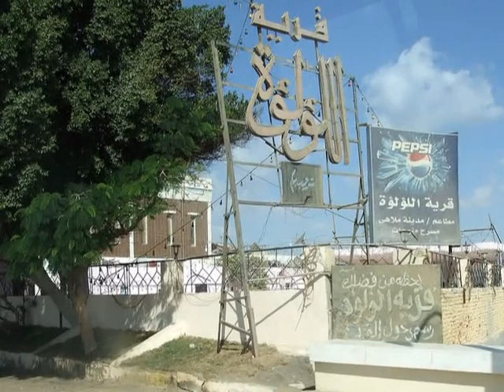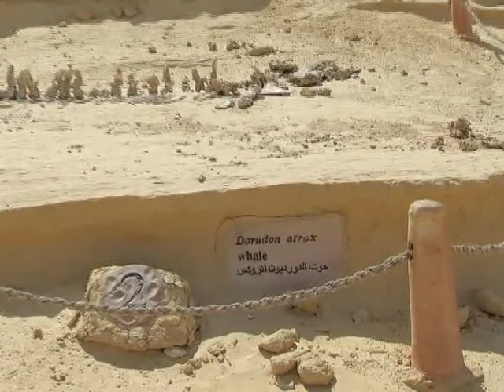Escursione all'oasi di Fayyum - Egitto Il Cairo in italiano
Escursione all'oasi di Fayyum - Egitto Il Cairo 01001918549

Fayoum Grand Tour .. Discover Secrets of Fayoum